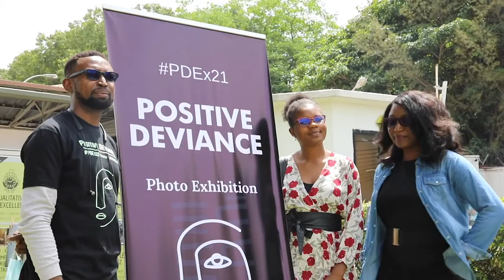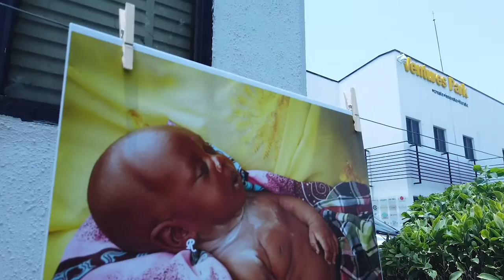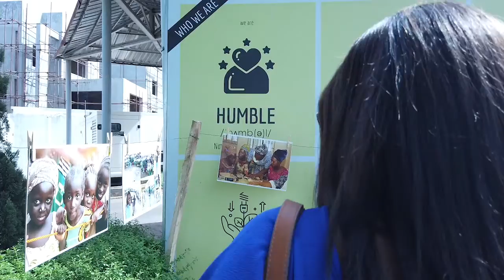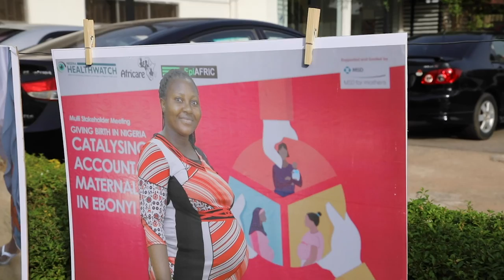Highlights from Positive Deviants Photo Exhibition 2021 (PDEx21)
Did you miss the first-ever outdoor and virtual solutions-focused photo exhibition in Nigeria? Here's a highlight of the exhibition.
You can head over to these virtual exhibition halls to view the photos before they close

PDEX21 team